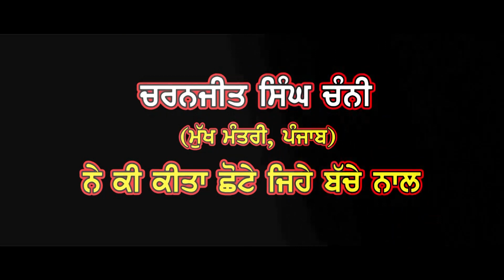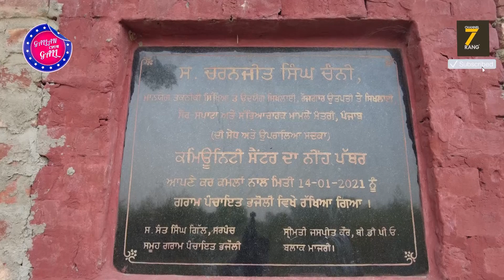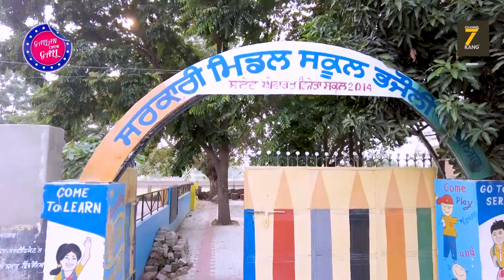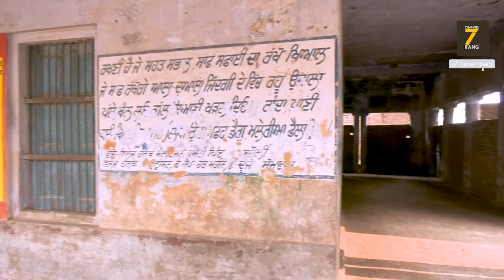Charanjit Singh Channi ਦੇ ਭਰਾ ਨੇ ਤੋੜੀ ਚੁੱਪ-PInd ਵਾਲਿਆਂ ਨੇ ਖੋਲ੍ਹੇ ਰਾਜ Sattie X Nancy